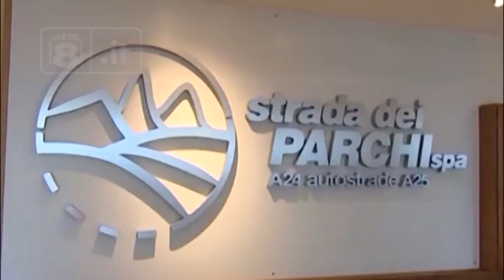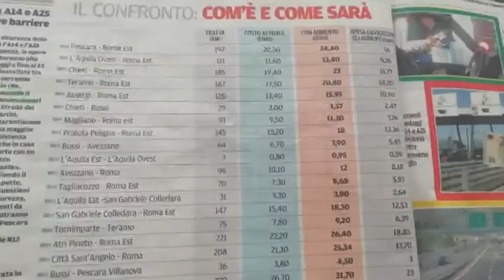Pedaggi - Biondi sente Strada dei Parchi